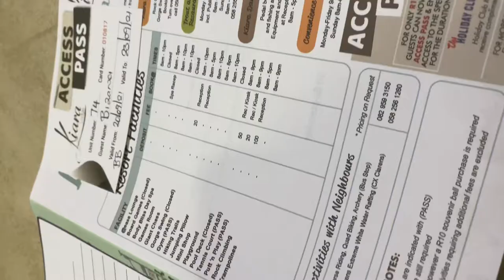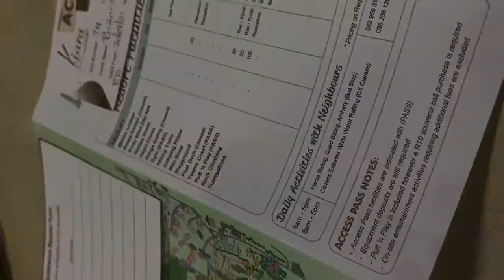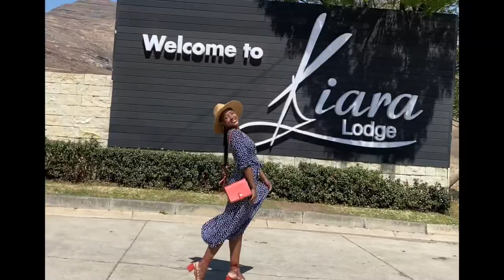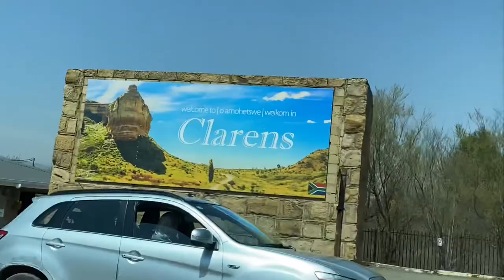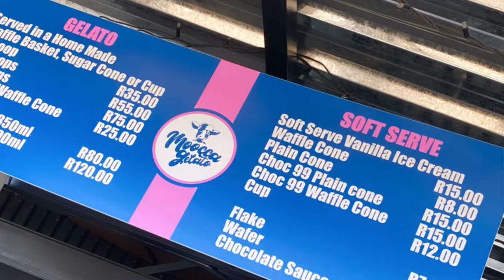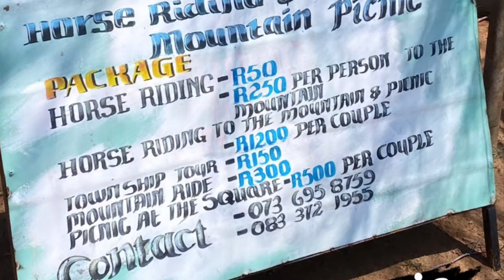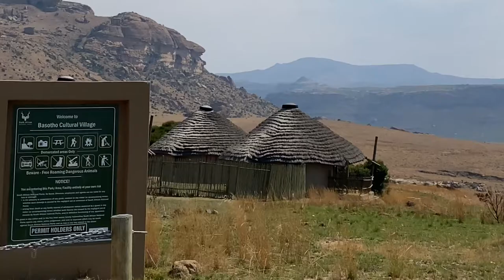VLOG: Clarens, Free State | South Africa | Local Travel